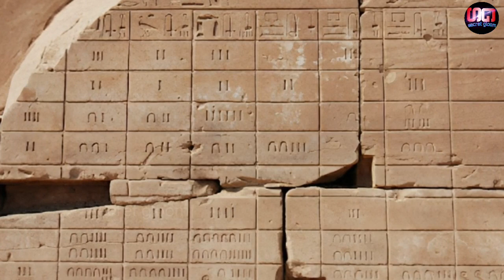প্রাচীন সভ্যতার মিশর সম্পর্কে জানা অজানা তথ্য ।।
আপনি যদি মজাদার ও অজানা বিষয় সম্পর্কে জানার জন্য আগ্রহী হন তাহলে আমাদের চ্যানেলের সাথে যুক্ত থাকুন🙏🏻🙏🏻🙏🏻🙏🏻🙏🏻🙏🏻

প্রাচীন মিশরীয় সভ্যতা,মিশর দেশ সম্পর্কে অজানা তথ্য,মিশর,মিশরের পিরামিডের অজানা রহস্য,প্রাচীন মিশর সম্পর্কে কিছু অজানা তথ্য,প্রাচীন মিশর,প্রাচীন মিশরের অজানা রহস্য,মিশর সম্পর্কে অজানা তথ্য,পিরামিডের দেশ মিশর সম্পর্কে অজানা তথ্য,আশ্চর্যময় প্রাচীন মিশরীয় সভ্যতার কথা,মিশরীয় সভ্যতা,মিশর দেশ সম্পর্কে অজানা কিছু তথ্য,মিশর দেশের জানা অজানা তথ্য,প্রাচীন মিশরের কিছু অজানা তথ্য,মিশর ভ্রমণ,জানা অজানা,মিশর দেশ,প্রাচীন মিশরের ইতিহাস,মিশরের পিরামিড,মিশরের অজানা তথ্য
egypt history
অজানা রহস্য
জানা অজানা তথ্য
জানা অজানা রহস্য
জানা-অজানা
মিশর
মিশর দেশ

Thank you so much for visiting this channel🙏🏻🙏🏻🙏🏻🙏🏻